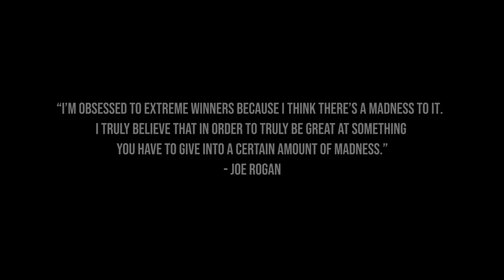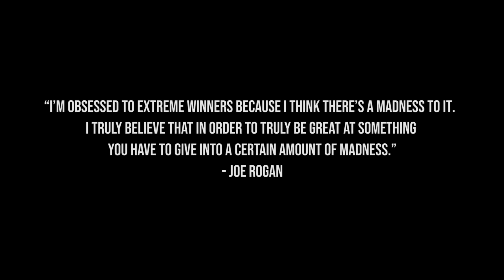QUIET DESPERATION emotional speech from Joe Rogan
"Most men live lives of quiet desperation." Don't be the one who does forever.

The Curious Ape: The 25 Most Powerful Ideas from the Joe Rogan podcast

Music License Info:
ZA9VZ8XFNSHVBVAD
ZX4BHQFAQYGZHM2N